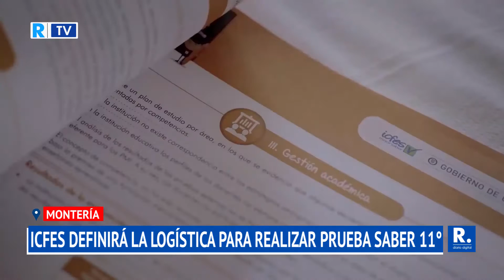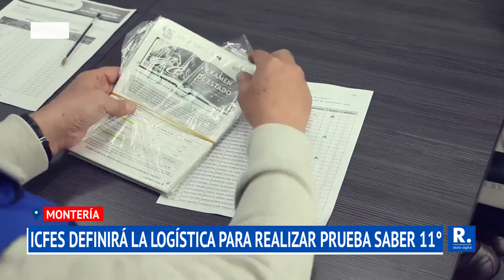Icfes definirá la logística para la realización de la prueba Saber 11°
Para el caso de Montería, se estima que serán 6 mil estudiantes de grado 11° los que presentarán el examen en agosto.

¡Siempre Informando! 📢/